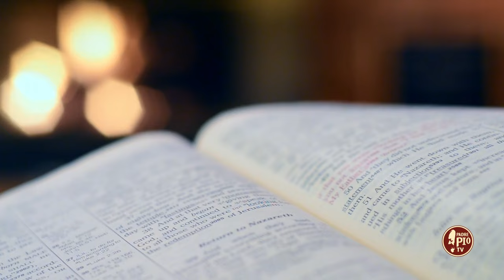Solo Dio penetra il tuo cuore (Dritto al Cuore 23 Marzo 2024)